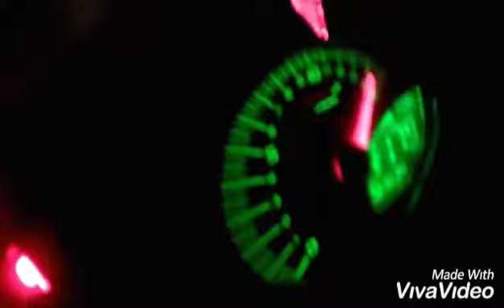Ysuku Y15 VS LC V1 KING HIGHWAY CDT Motor Sport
Sukan Malam Yamaha Lc 135 V1